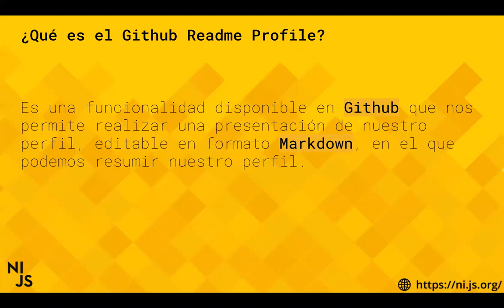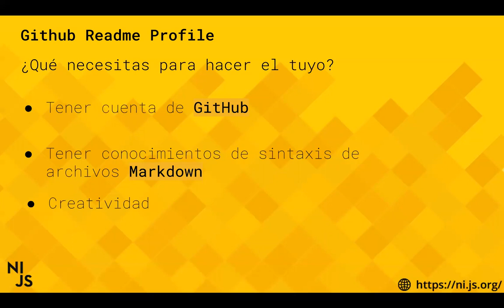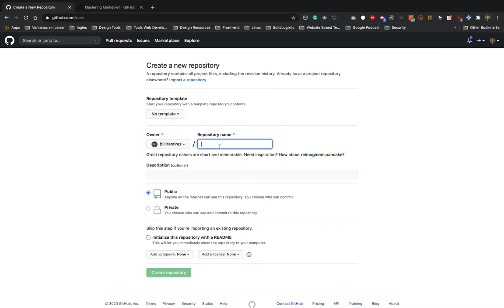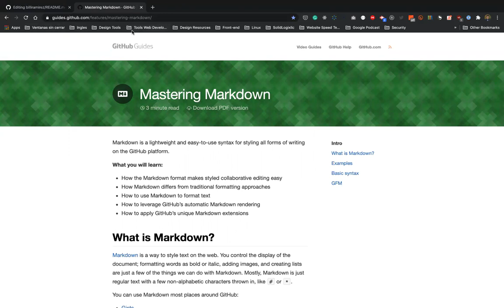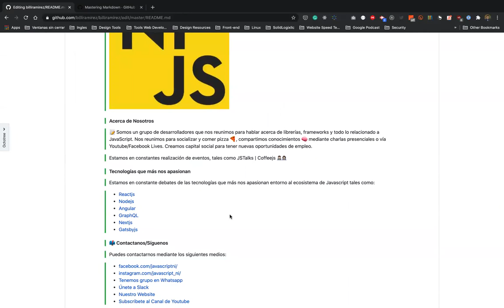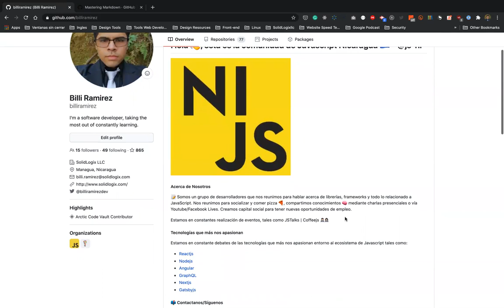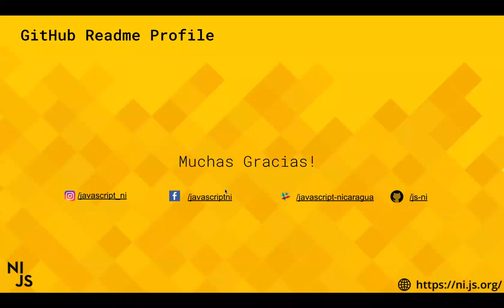Github Readme Profile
En este video Billi Ramirez os habla acerca de Github Readme Profile